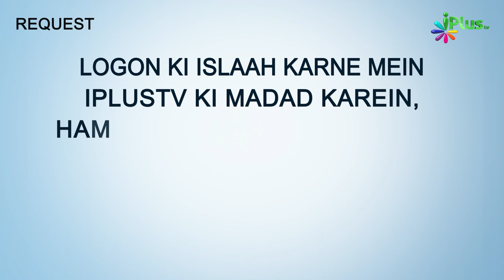Naate Paak - Jinke Hisse Mein Muhammad ﷺ Ka Pasina Aaya..... | Hamd o Naat iPlus TV